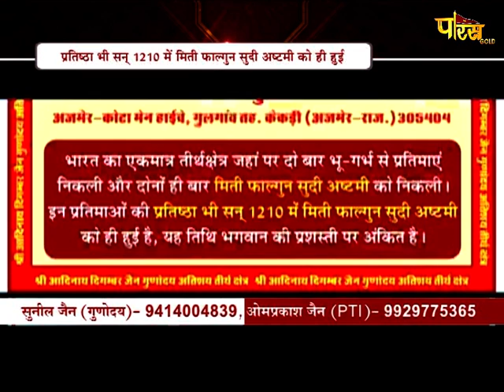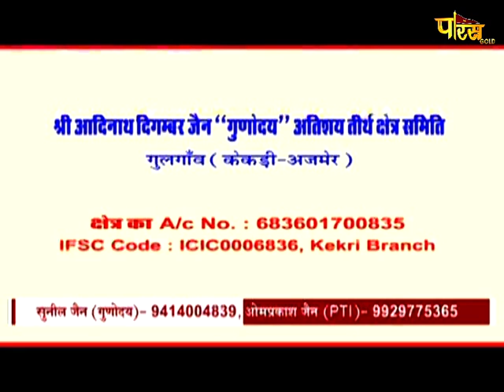Jin Abhishek Gulgaon Tirth, Rajasthan | जिन अभिषेक, राजस्थान | Date:- 20/01/21